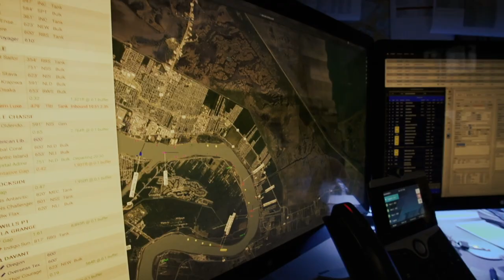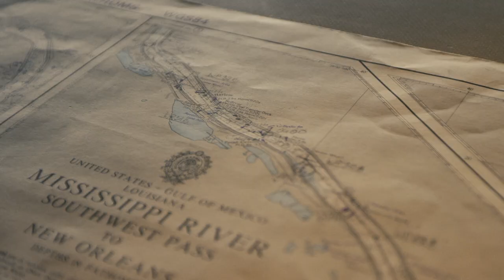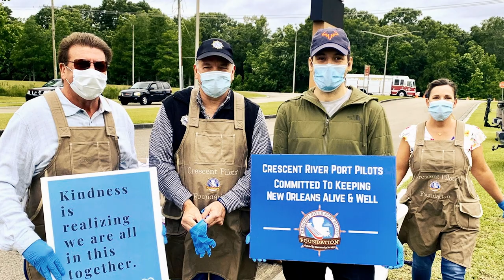Safety, Strength, and the Unpredictable Waters of Louisiana - We're Committed to All of It.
The job of navigating some of the most treacherous waters in the country is never easy, safe, or predictable. However, as Crescent River Port Pilots, handling the unpredictable is everything we are trained for. Meeting the needs of the industry, while protecting the citizens of Louisiana are our top priorities; last year we handled 20,000 ship movements - well over 1 million miles - and we aren’t slowing down.